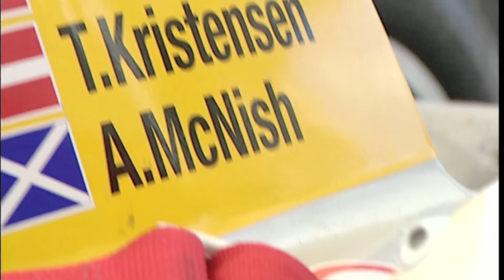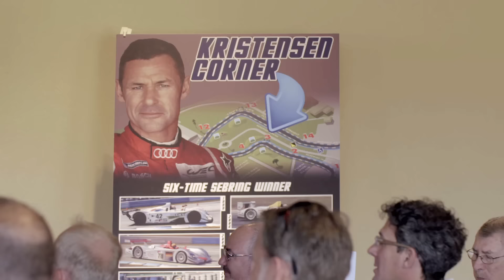A Great Dane – Tom Kristensen On Winning At Le Mans & Sebring | M1TG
Having been dubbed ‘Mr. Le Mans’ in view of an incredible 9 victories at the 24 Hours of Le Mans, Tom Kristensen also holds the record for the most outright race wins at the 12 Hours of Sebring (6). Mobil 1 The Grid caught up with the Dane, as well as his teammate Allan McNish, to talk endurance racing, Sebring and the infamous ‘Kristensen Corner’ named after him at Sebring Raceway.